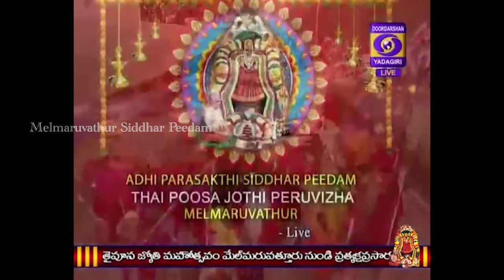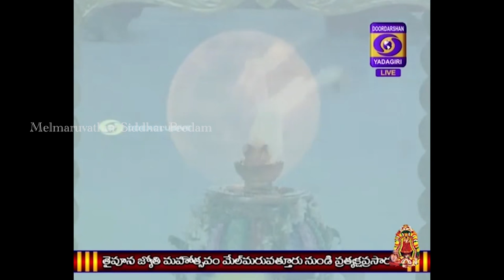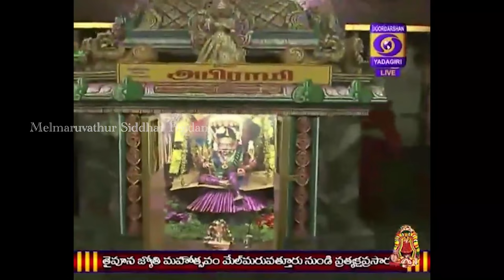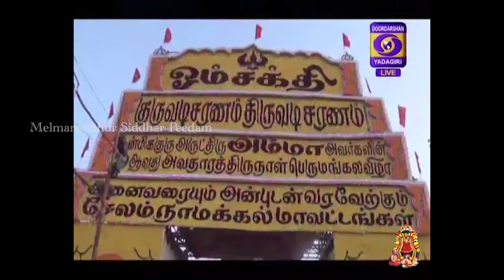Telugu: తైపూసం జ్యోతి Live 8.2.2020